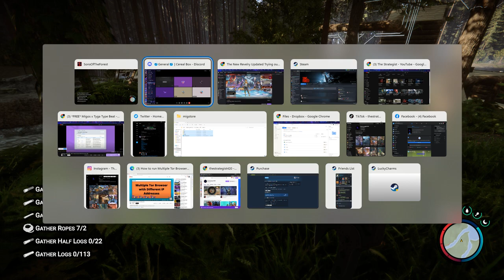Sons of the Forest Bullshittery Pt 3